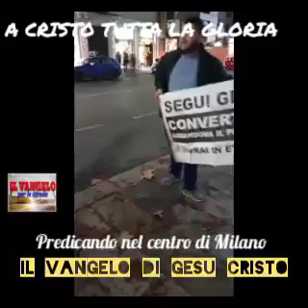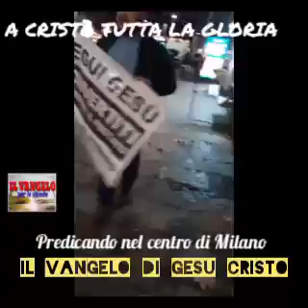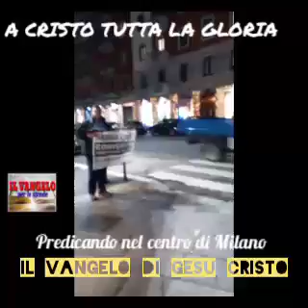Predicando un Messaggio di speranza alle anime perse di MILANO 25/11/19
A CRISTO TUTTA LA GLORIA IL SIGNORE CI BENEDICA CARI NELLA GRAZIA ~

Preghiamo per le anime perse .